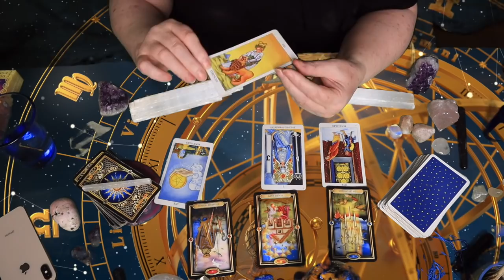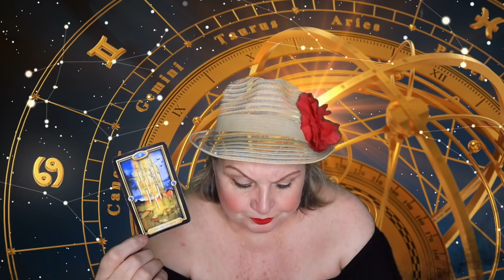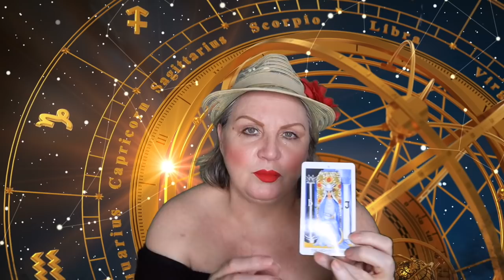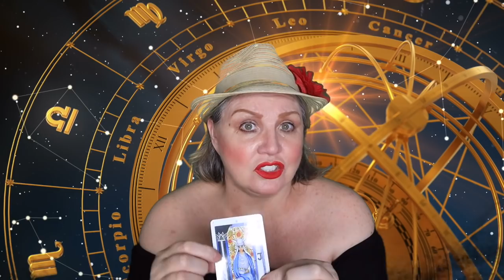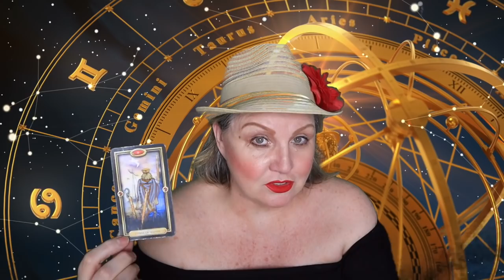♎️LIBRA🔱YOUR SHIP IS IN🛳MAKE LONG-TERM PLANS🔥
♎️LIBRA🔱OUR SHIP IS IN🛳MAKE LONG-TERM PLANS🔥
Sun opposite Jupiter on Monday, June 10th @ 11:28 AM EST
This aspect may have you overly optimistic and you could have errors in judgement Extravagance with money and you could expand your waistline.  Take care not to have unrealistic expectations on colleagues, employees, friends or family members. Your Ego may want to come out and play and if not you, those around you may exhibit arrogance or egocentric behaviors.…have a forgiving heart for yourself and others.

Wednesday June 12th @ 11:15 AM -3:16 PM EST Moon V/C
Don’t sign any contracts or purchase anything (kind of like mercury in retrograde)

Friday June 14, @ 2:12 AM Mars trine Neptune
This aspect enhances intuition and psychic ability. There is a nice balance of creativity and PRACTICALITY. Magnetism and charisma will attract people to you. Mars will give you the energy to carry out a creative project just in time for the upcoming full moon in Sagittarius on Monday 17th Take care not to be too self-sacrificing.
Also on
Friday @ 11:49 AM EST Mars Opposite Saturn
With the soldier challenging Saturn, the grumpy old man, there may be a tendency to be cruel or manipulating. It’s an energy where you might find yourself or others lashing out. Your self- esteem could fluctuate.

Sunday June 16, Mercury Trine Neptune @4:43 AM +
 A wonderful imaginative mind with the ability to smoothly communicate ant brilliant concept which could inspire you and others. A visionary. Engaging story teller. This aspect will benefit you immensely If you’re a writer, journalist, or in the visual arts.

Mercury Opposite Saturn @7 AM
Your mind is so sharp, you can handle any difficult subject. Your concentration powers are sublime. Take advantage of this cosmic recipe and study something you’ve always wanted to…

Jupiter square Neptune @ 8:18 AM
Gives you an innate urge to help others. Your kindness, compassion, and altruism could take center stage. Do not help others at your own expense.

LINK COMING SOON SCORPIO
LINK COMING SOON SAGITTARIUS
LINK COMING SOON CAPRICORN
LINK COMING SOON AQUARIUS
LINK COMING SOON PISCES